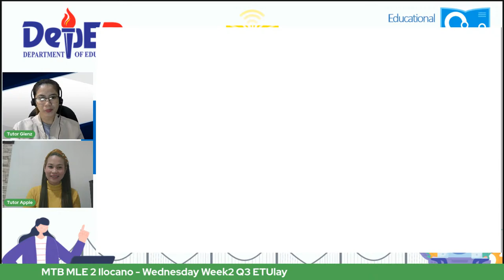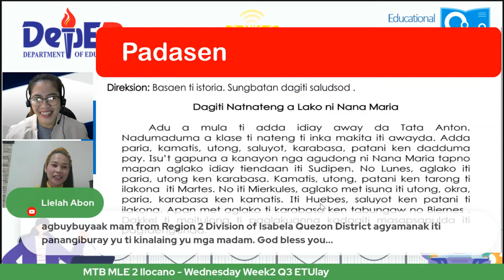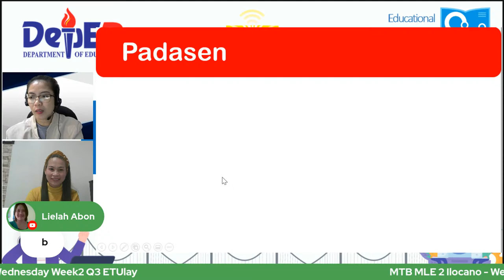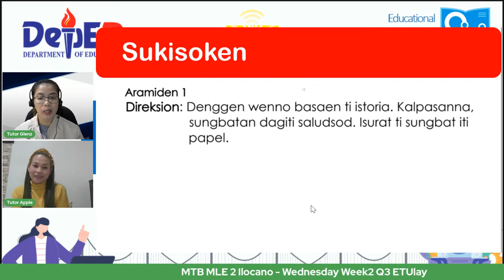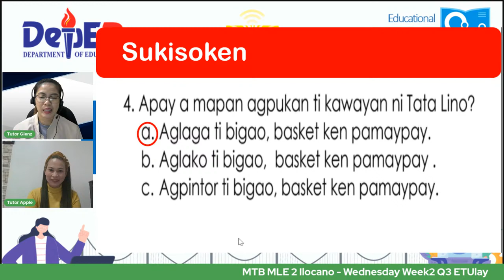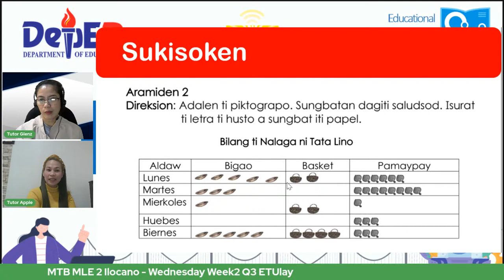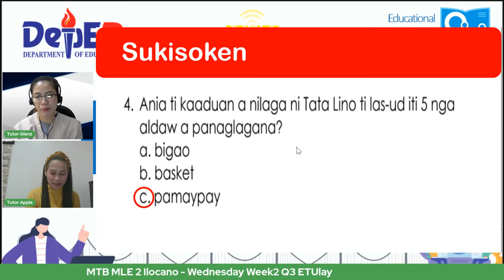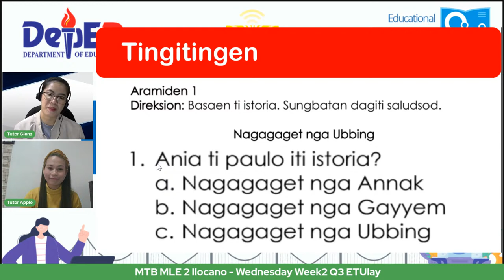MTB MLE 1 Ilocano - Wednesday Week2 Q3 ETUlay